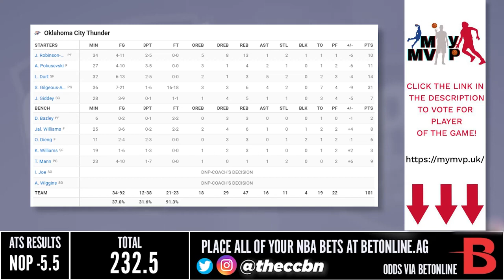OKC Thunder vs New Orleans Pelicans Full Game Highlights | November 28, 2022 | 22-23 NBA Season